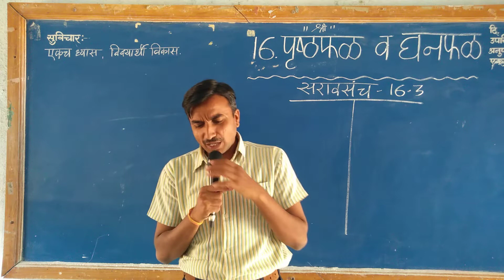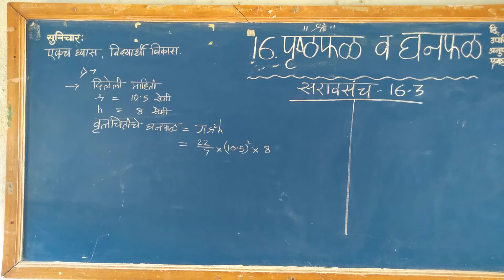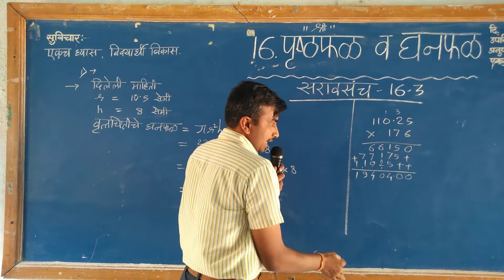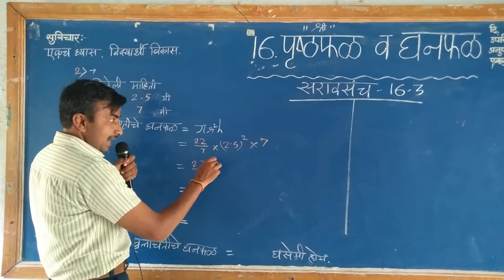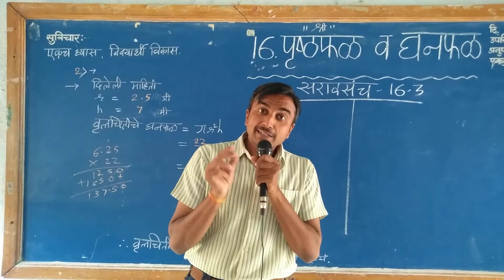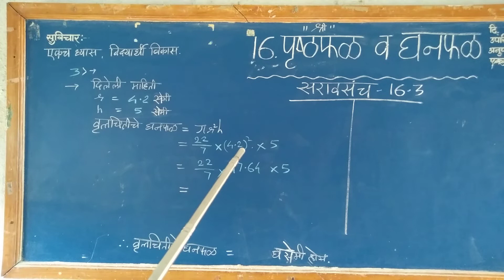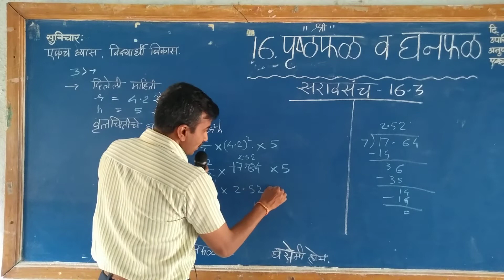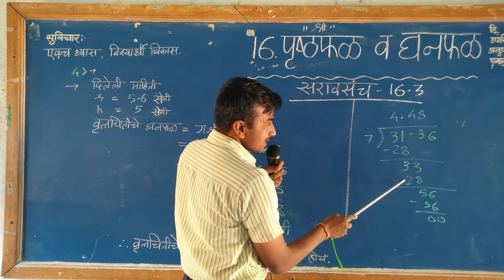8th Mathematics सरावसंच - 16.3 #8 वी गणित वर्तुळ.. प्रश्न 1 ला Practice Set - 16.3 Chapter - 16